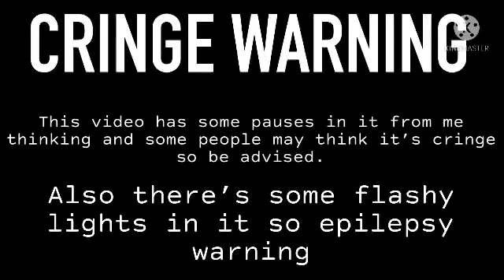December 12, 2021